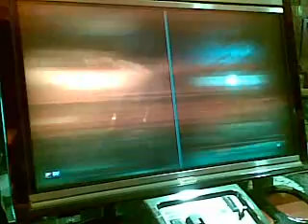Tekken 6 BR May 12 2013 - Jin vs Lars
Tekken 6 BR casuals
Sonic Gameworx arcade
Gaisano G-Mall
Davao City, Philippines
May 2013